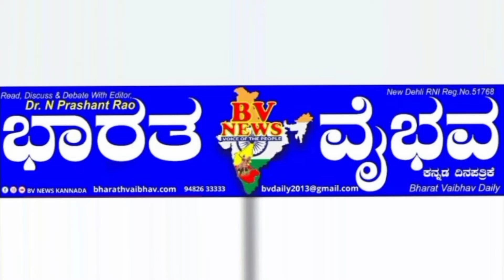Siraguppa ಸಿರುಗುಪ್ಪ: ಆದಿಗುರು ಶ್ರೀ ಶಂಕರಾಚಾರ್ಯರ ಜಯಂತಿ ಆಚರಣೆ